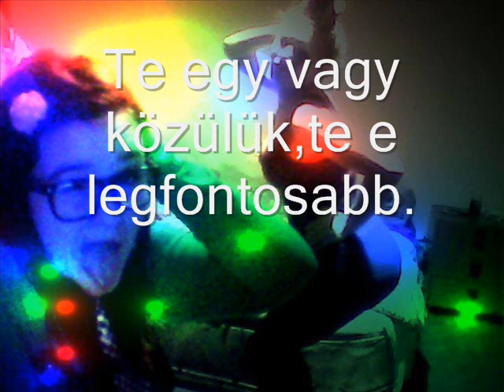Reninek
Drága unoka tesómnak sok szeretettel! Üzenem hogy azért el ne csöppenj! :D